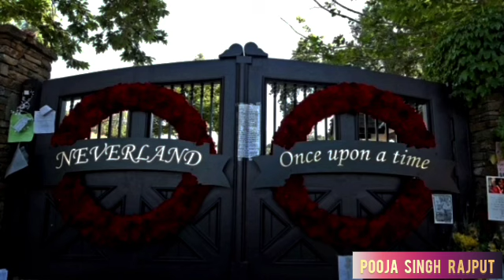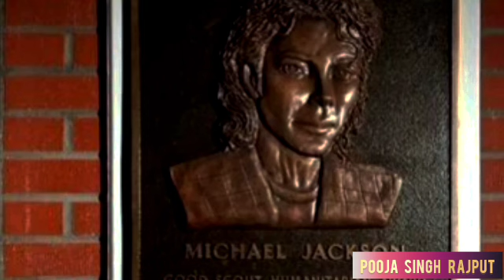𝙈𝙞𝙘𝙝𝙖𝙚𝙡 𝙅𝙖𝙘𝙠𝙨𝙤𝙣'𝙨 𝙙𝙧𝙚𝙖𝙢 𝙝𝙤𝙪𝙨𝙚 𝙉𝙚𝙫𝙚𝙧𝙡𝙖𝙣𝙙 𝙞𝙣 𝙬𝙝𝙞𝙘𝙝 𝙝𝙚 𝙝𝙖𝙙 𝙨𝙩𝙤𝙧𝙚𝙙 𝙝𝙞𝙨 𝙢𝙚𝙢𝙤𝙧𝙞𝙚𝙨